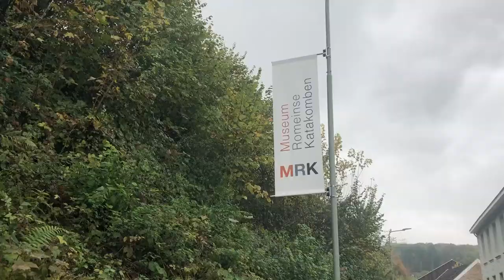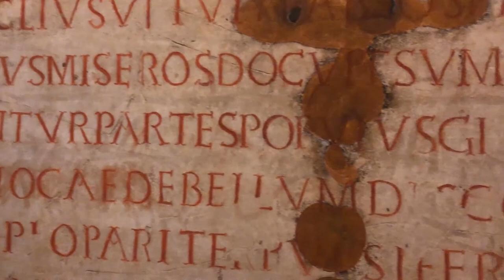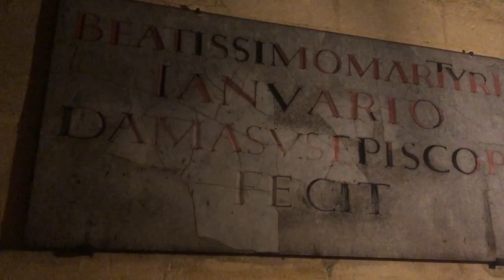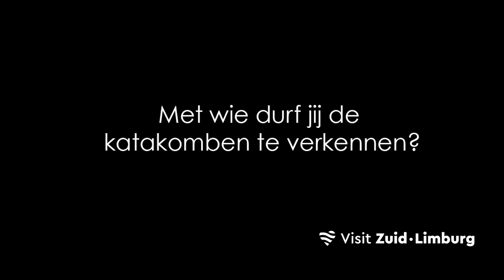Een grottentocht met historie in Museum Romeinse Katakomben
In Valkenburg strijkt Jenneke van Genechten neer met haar vlogcamera om de crypten van vervlogen Romeinse tijden vast te leggen: ze bracht een bezoek aan het museum Romeinse Katakomben!